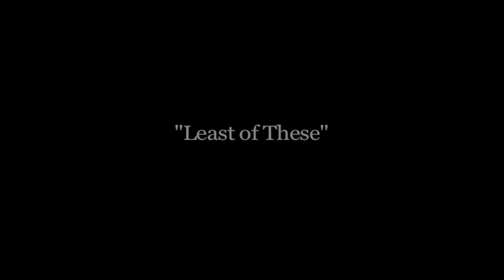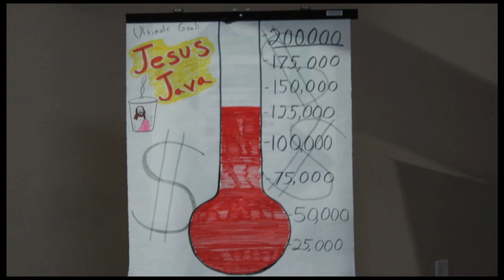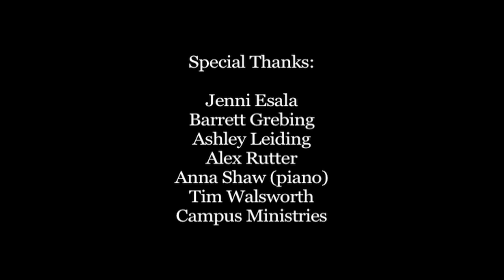Claiborne Video Assignment - "Least of These"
Our assignment was to create a short video on the message of Shane Claiborne and his book "The Irresistible Revolution."

In our video, the protagonist wakes the church to become the Church.